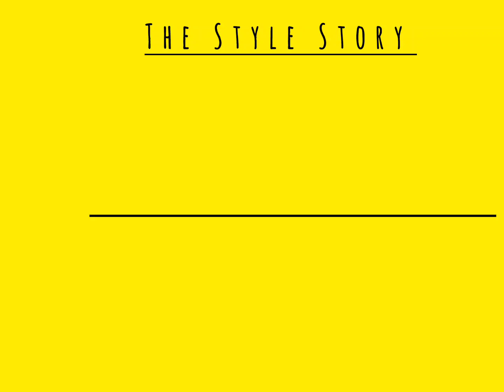😻 👌Trending Short Kurtis 2024 / Short Kurtis/ Short Kurti Ideas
Your queries here👇

2023 ka fashion
Newly Trend Short Kurti Design
Short Kurti Design with Leges
short kurta ideas
short kurti ideas for jeans
short kurti styling ideas
short kurti outfit ideas
short kurti design ideas
short kurti styling ideas meesho
short kurti styling ideas for office
Types of western Short Kurti with names
Western Short Kurti for girls women ladies
Types of korean Short Kurti with names
Korean Short Kurti for girls women ladies
Meesho must have Short Kurti
short kurti design cutting and stitching
short kurti designs stitching
short kurti design cutting
short kurti designs for jeans
short kurti design for girls
short kurti designs meesho
short kurti design 2024
short kurti cutting and stitching
short kurtis from flipkart
short kurtis from myntra
short kurtis from amazon
short kurti haul meesho
short kurti designs
short kurtis for college
Types of kurtis with names
short kurtis for jeans
short kurtis for jeans haul
short kurtis for jeans meesho
short kurti for women
short kurti for girls
short kurtis for meesho
short kurtis for jeans amazon
short kurtis for office
short kurti for women meesho
Kurti names for girls women ladies
Types of kurtis for jeans
Kurtis names
Types of kurti
Types of kurti pants
Different types of kurtis with their names
Latest and stylish kurti with names